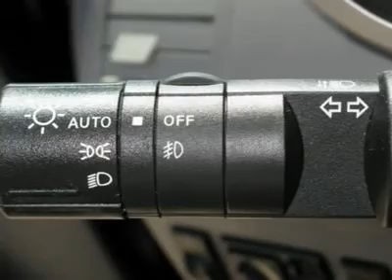2006 NISSAN MAXIMA Boulder, CO 123269C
2006 NISSAN MAXIMA Boulder, CO
Stock

Fisher Honda
6025 Arapahoe Road

Pick up this Liquid Silver Metallic 2006 Nissan Maxima, available today. Featuring automatic transmission, it has 81892 miles. This could be the one you've been searching for.